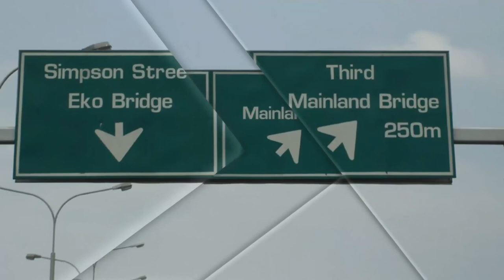ULAFF TODAY: Victor Anichebe accuse club of match-fixing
ULAFF TODAY is a current affairs show that brings out the comedy side of politics, entertainment, trending shows and general issues in the economy.